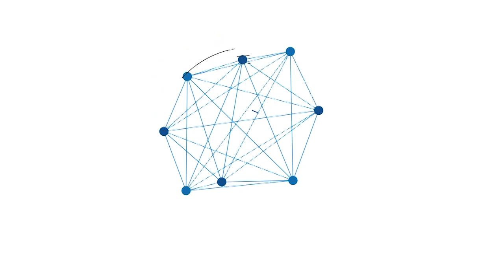Kubah Datu Kalampayan Dibuka, Peziarah Mulai Berdatangan